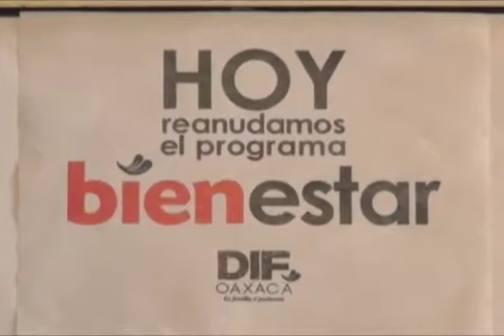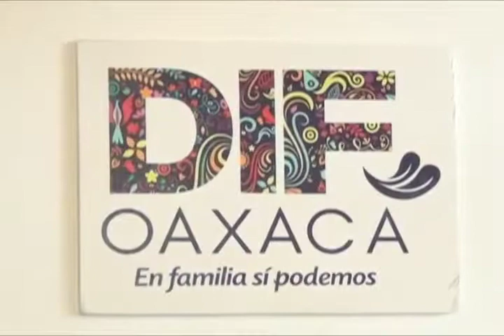Se reactivará en el estado de Oaxaca el programa social "Bienestar"